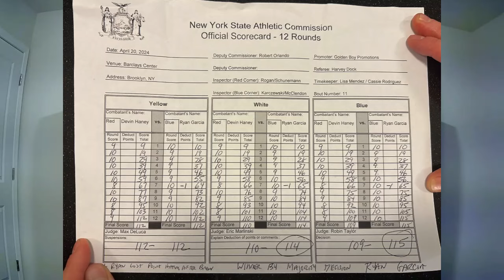Did Ryan Garcia Just SAVE Boxing?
In this video, I talk about Ryan Garcia's incredible win over Devin Haney! I also talk about how the referee was awful, the terrible scorecard one of the judges handed in, and the fact that Ryan is a legit boxer and he needs to receive his respect! Let me know what you all think down in the comments!